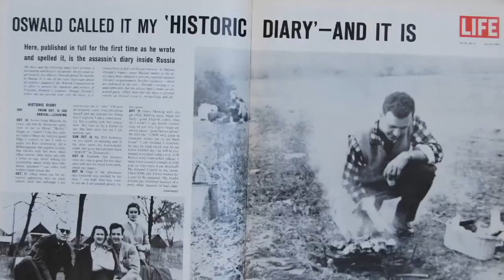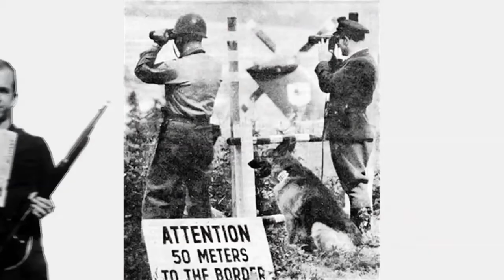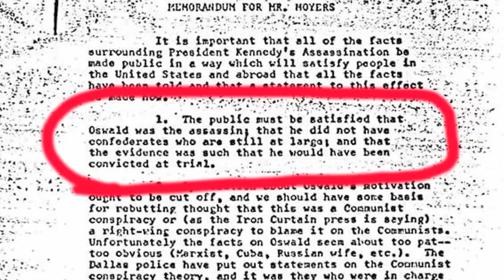JFK: A Conspiracy Theory! 11/22/2013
| I give the credit to the Corbett Report. Patriot of the Republic, Mike Fulmer.

Everything you wanted to know about the JFK assassination in under 5 minutes. The Warren Commission: connecting the dots so you don't have to!